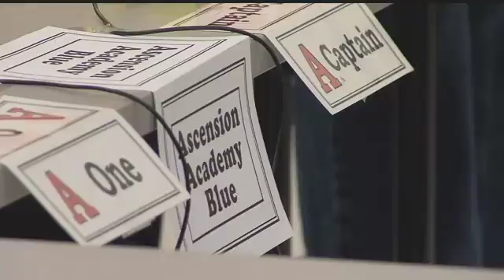Pantex Science Bowl